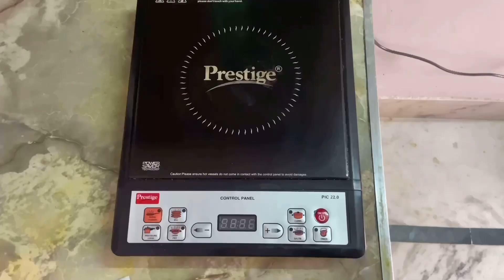Biggest Garba Jaipur mein 😱| etne sare log Khaha se Atei hai ?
Biggest Garba Jaipur mein 😱❤️❤️yeh mera pehala bar tha Garba and meinee toh bohot enjoy  kiya i hope  App log ko bhi acha lage

(Garba is a form of dance, as well as a religious and social event that originates in Gujarat, India. Garba is a community circle dance from the northwestern Indian state of Gujarat .)